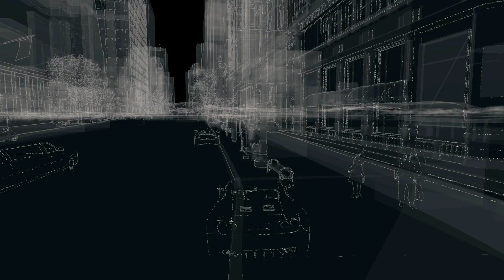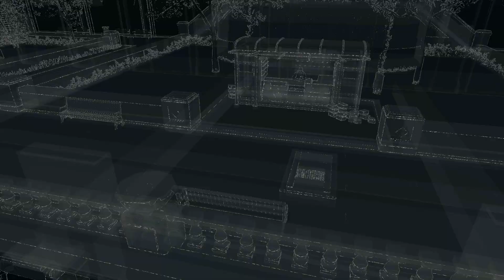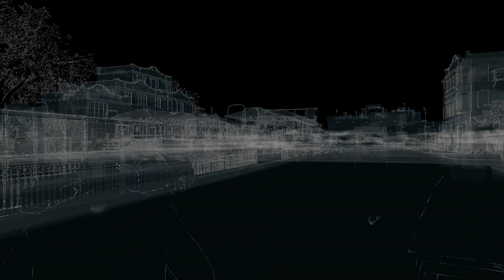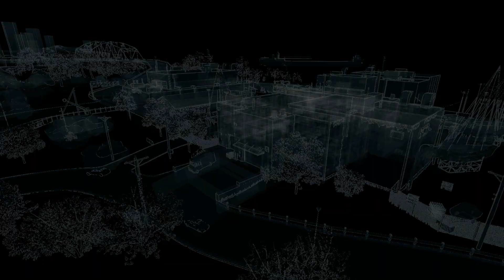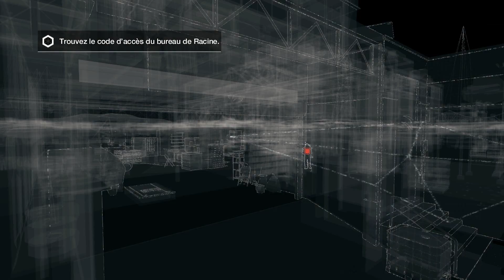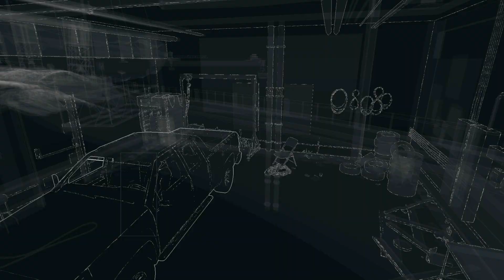Watch Dogs Ep 07 [HD-FR]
bonjour a tous et bienvenue sur ma chaîne
dans laquelle je vais vous présenter quelques jeux sur plusieurs épisodes chacun
a une fréquence d'environ 3 vidéos par semaine.